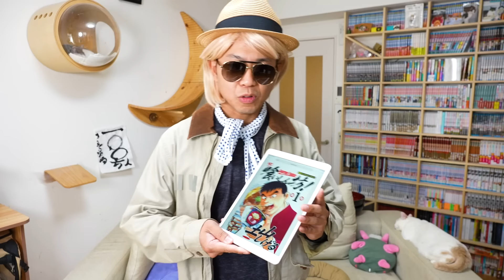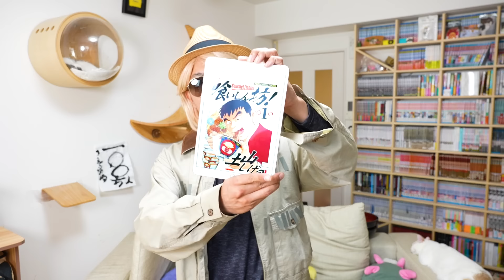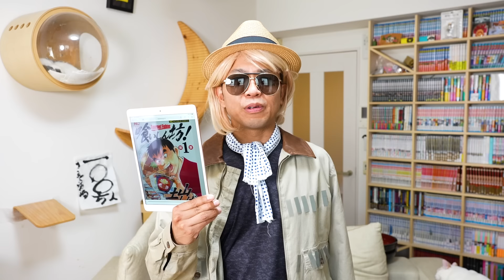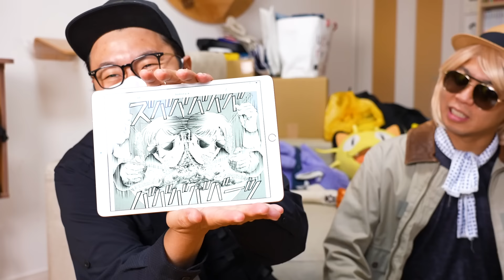【大食い漫画再現】熱々ラーメンを、片手で冷ましながら超スピードで食べる！【二丁食い/「喰いしん坊!」】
穏やかな心を持ちながら、激しい怒りによって目覚めた、超サンシャイン池崎。

世の中を、銀河系に生きるすべてのみんなを、明るく照らすためYouTube再始動！

絶叫系お笑い戦闘民族による、空前絶後・超絶怒涛のYouTubeチャンネルです！！

宜しくお願いしますしまぁあああああああーーーす！！！

★毎週 水曜・土曜 18:00超絶配信 予定

（サンシャイン池崎 超公式）

0:00 昭和は？？
0:47 OP！今日は？？
1:54 準備完了。
7:28 ん？チャーハン？？
8:57 ラーメン早食い対決！開始！